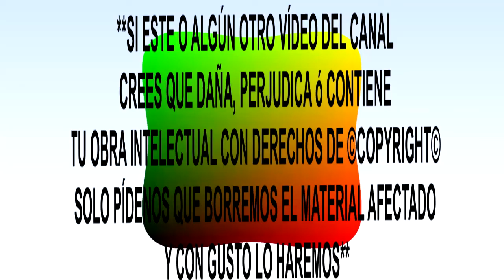Super Grupo Colombia - Hoy vi a la Negra RBDL